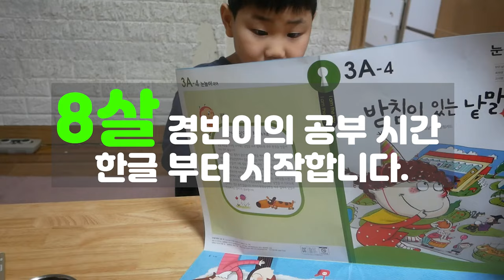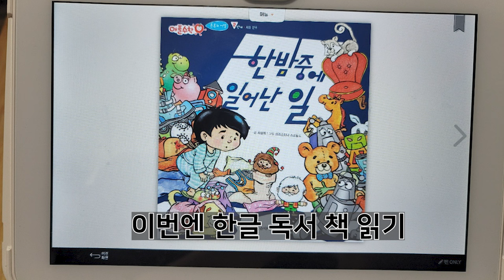8살 공부시간 한글공부 부터 Level 1 I am a musician 영어 한글 책 읽기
8살된 경빈 초등학교 1학년 입학식 얼마 남지 않았어요.
하루 1시간 정도 학교 가기 전에 공부하죠. 오늘은 한글 받침과 레벨이 낮은 영어책 읽기 I Am a musician